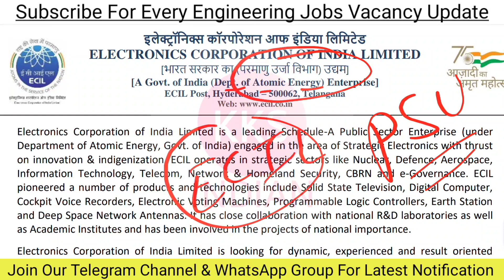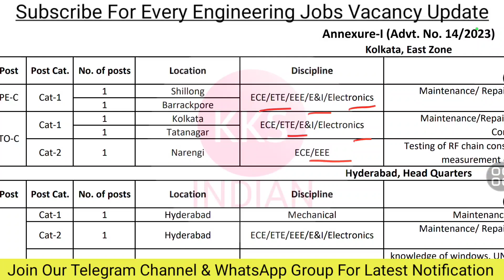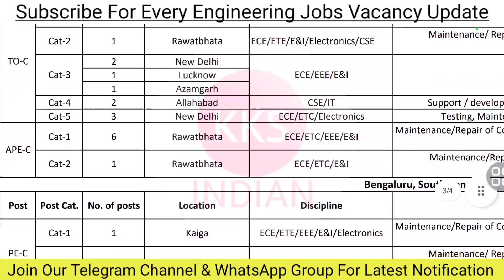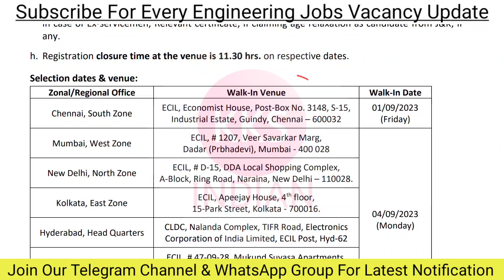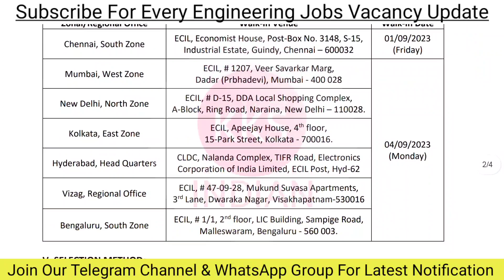Atomic Energy Department Recruitment 2023 | Government Jobs 2023 ECIL Recruitment 2023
Note: Seat Limited hai Join Immediately.